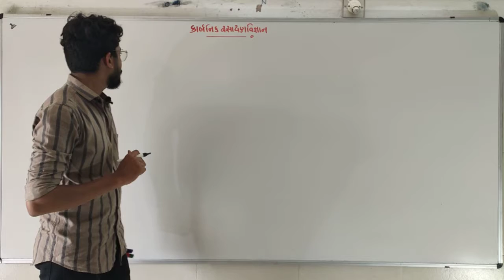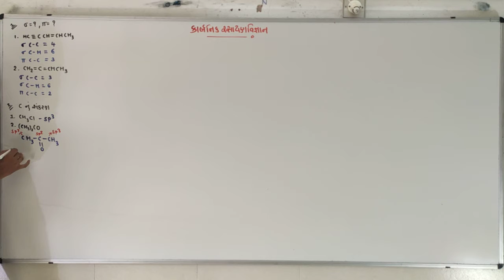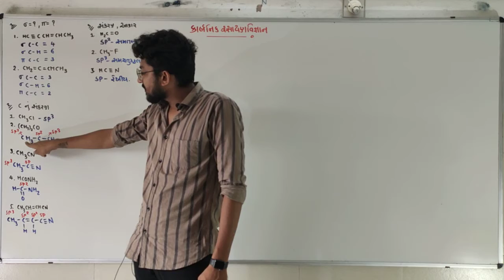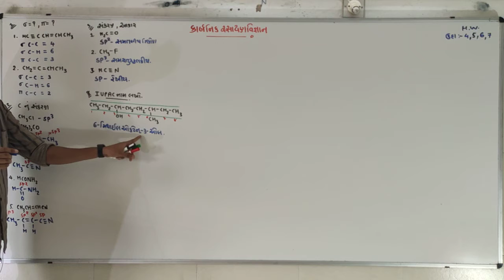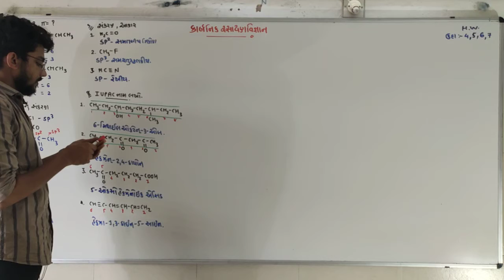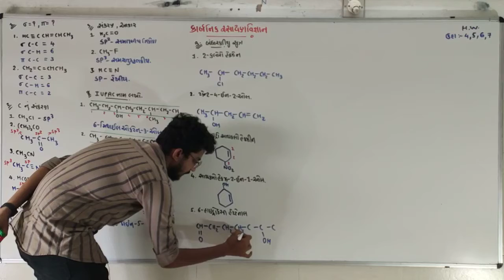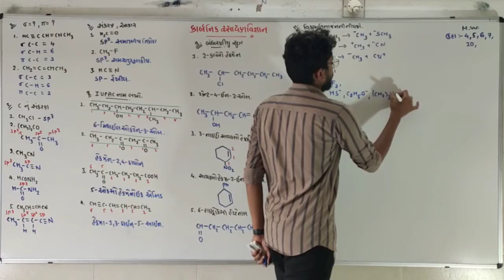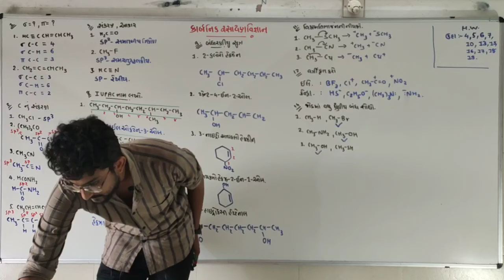Lecture 13 || 11th || Organic Chemistry || Gujarati Medium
ઉદાહરણ ૧ થી ૧૯.